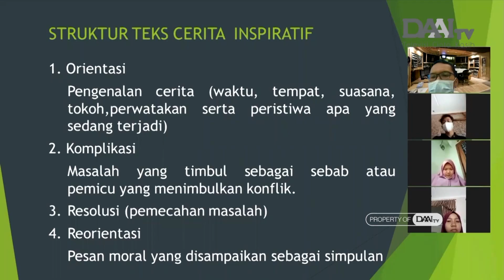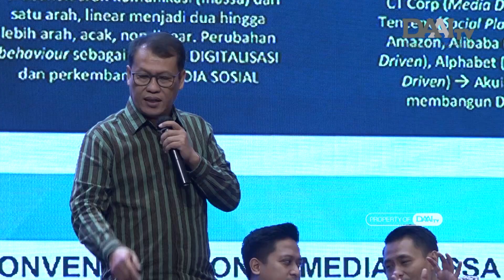Inovasi Pers di Tengah Gempuran Teknologi | Bingkai Sumatera